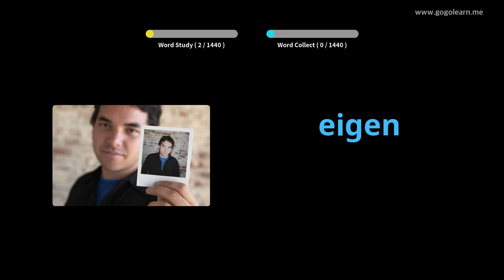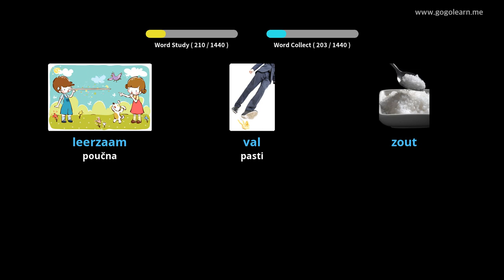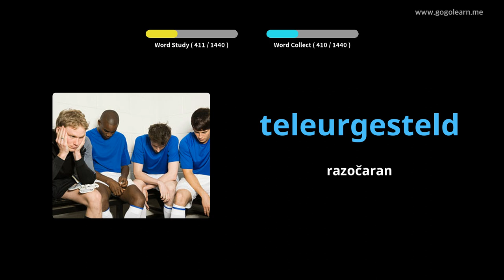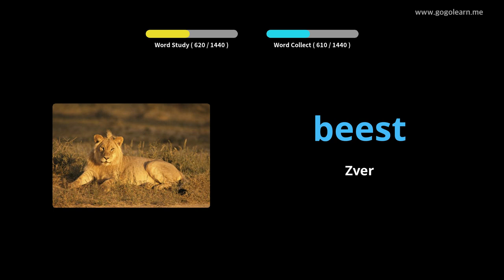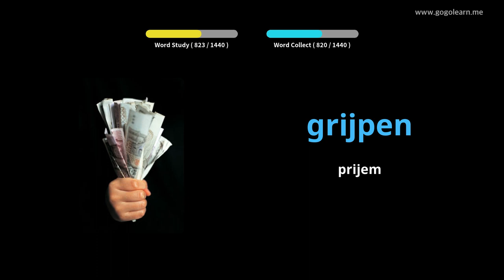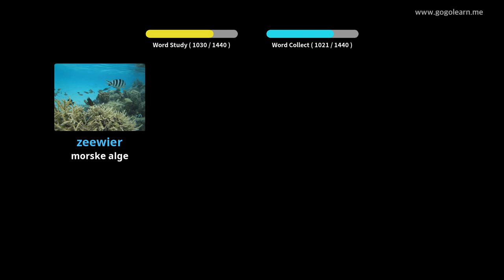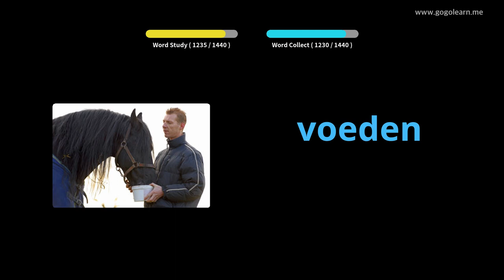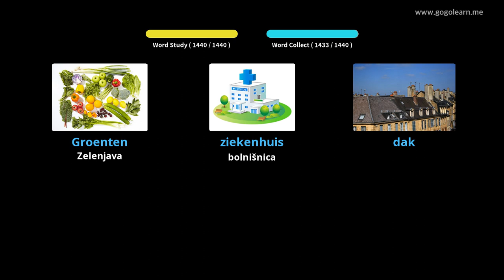Nizozemski besednjak osnovni | Golearn